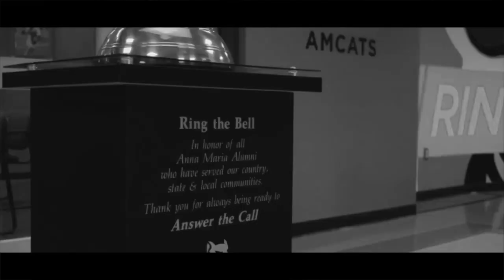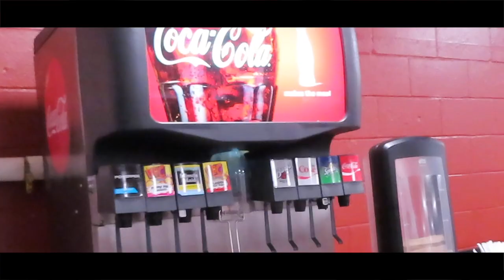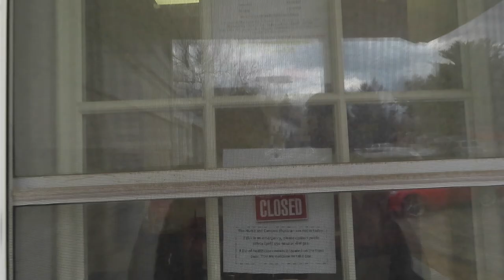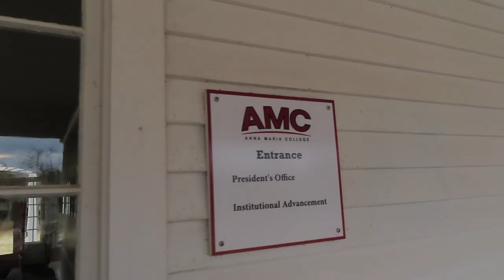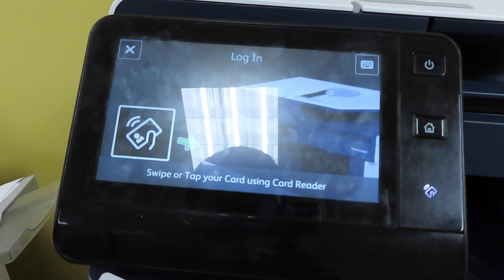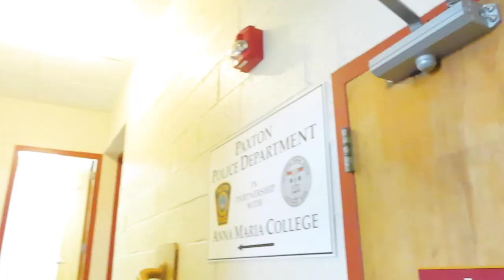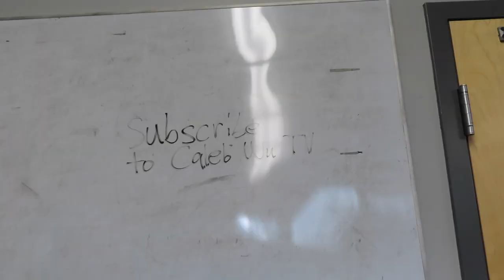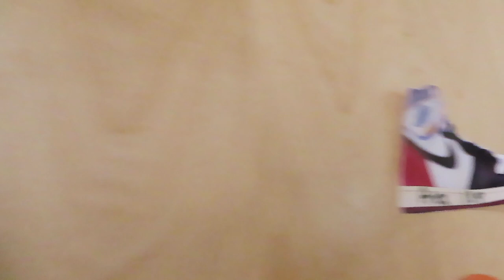Anna Maria College Campus Tour 2020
Virtual Campus Tour- Anna Maria College (Division 3 College)

This is Caleb Wu TV and we're live!! I'm a Division 3 College Soccer player at Anna Maria College. I want to keep spreading positivity and inspire people. Thank you for all the love and support. I enjoy putting out videos for you! All glory to God!